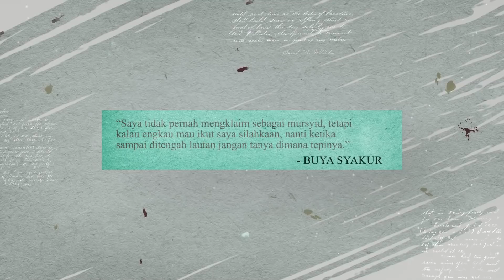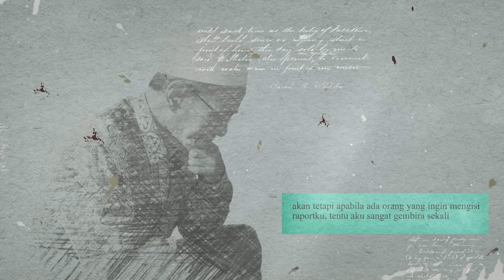Realita Hidup Bahagia - Buya Syakur